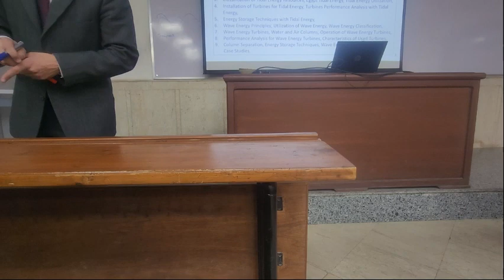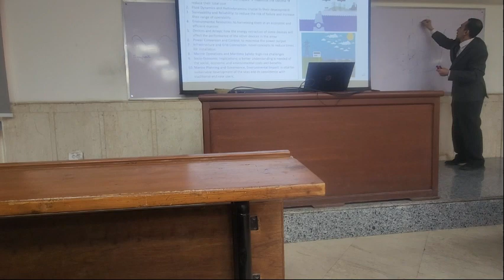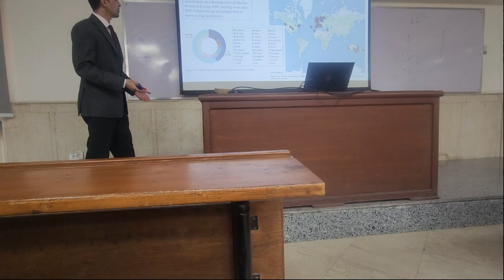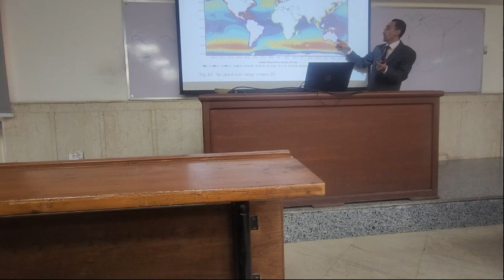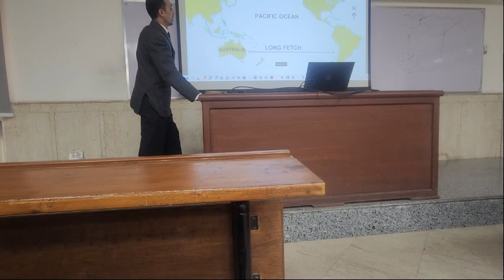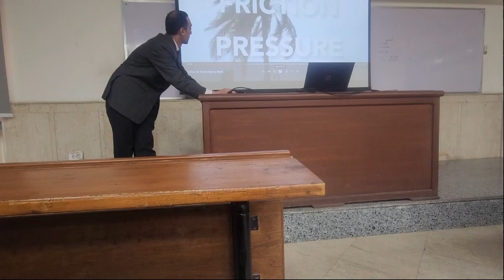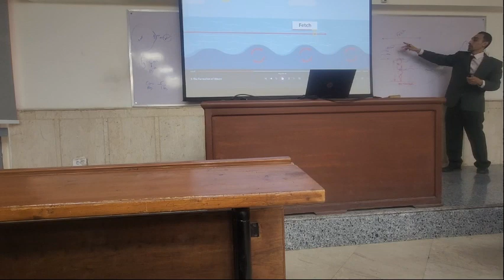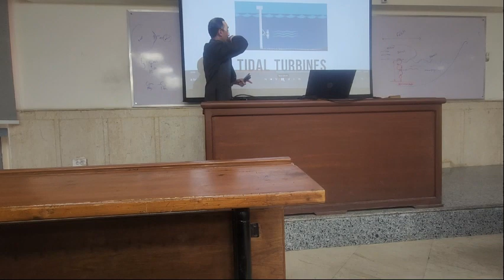Lec 1 part 1 Made with Clipchamp